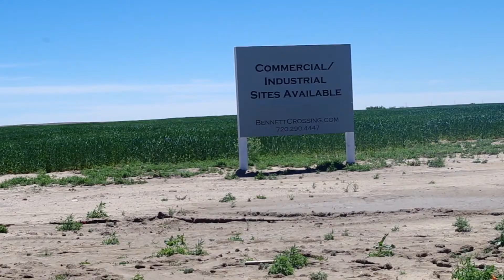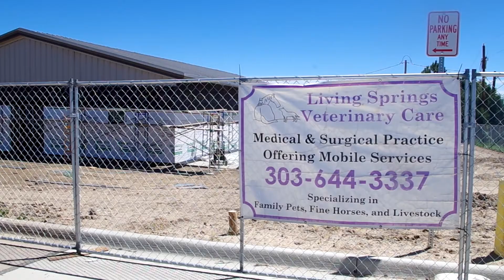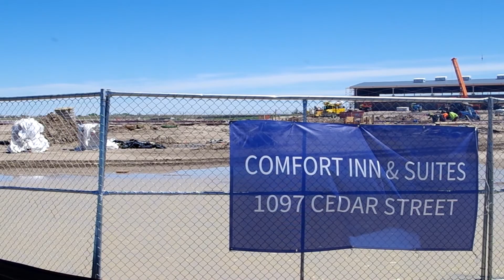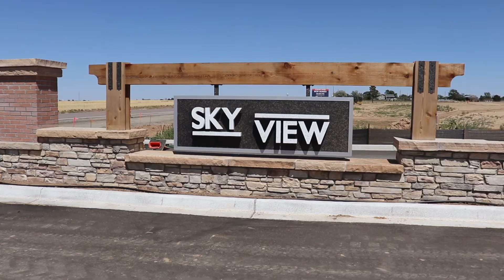State of the Town 2020, Economic Development Update